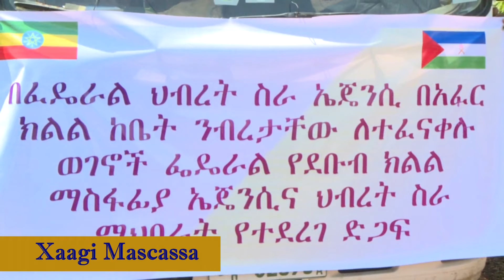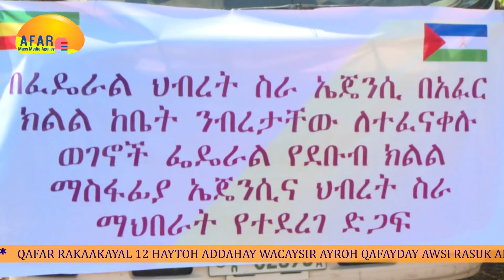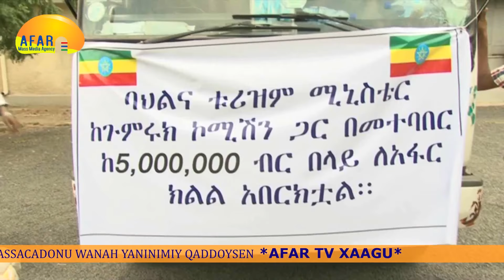Qunxa Garabluk 30/2014, Xaagu